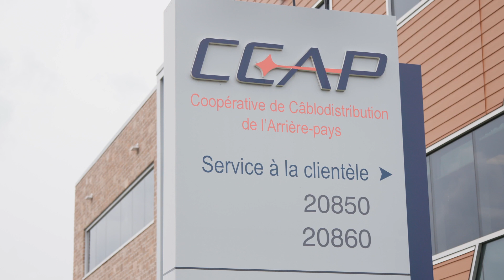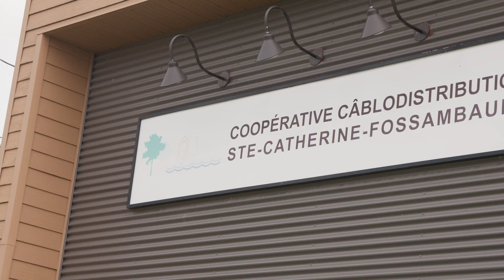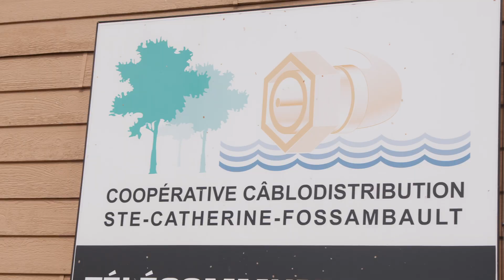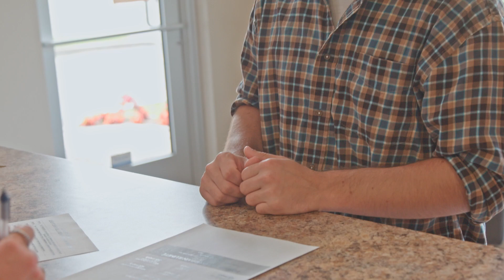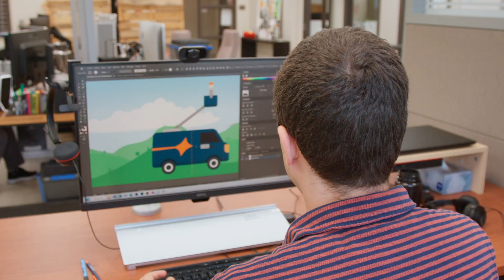La CCAP fusionne avec 2 coops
La CCAP est fière d’annoncer qu’elle s'agrandit en fusionnant ses activités à deux autres coopératives locales : la Coopérative de câblodistribution de Sainte-Catherine-Fossambault (CSCF) et les Productions 4 éléments (P4E).

❓ Le saviez-vous ?

Vu d'ici | Émission 1 / Saison 24 - Automne 2023